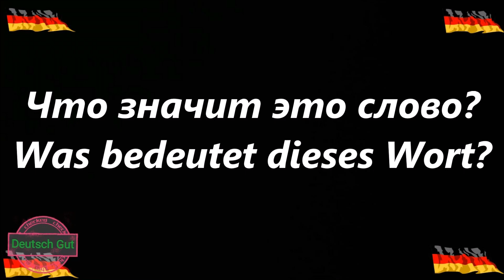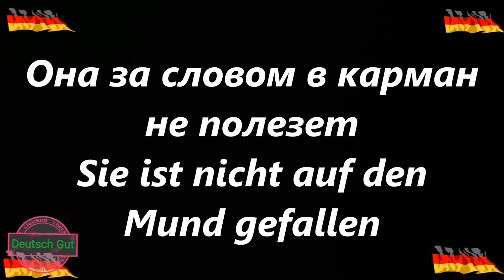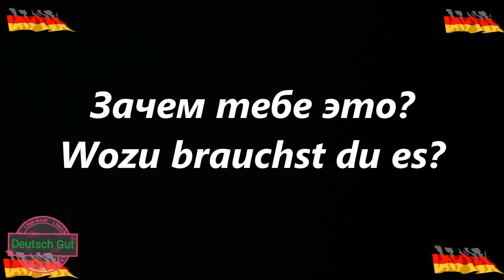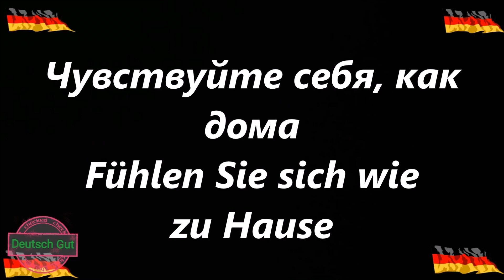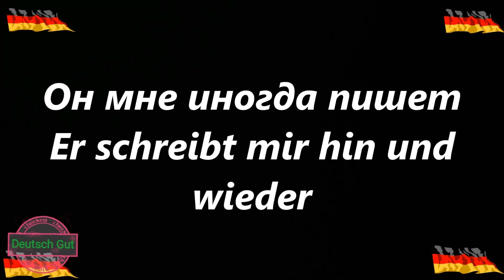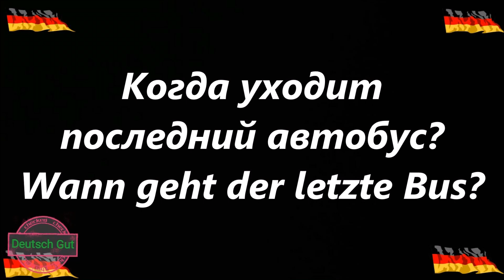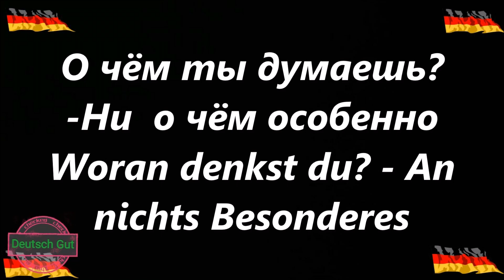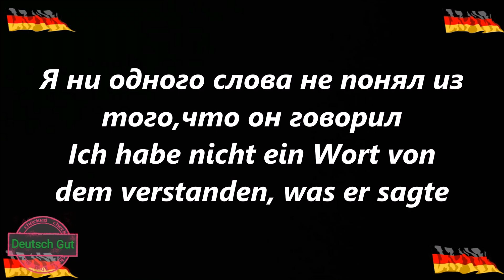ЗОЛОТЫЕ ФРАЗЫ НЕМЕЦКОГО ЯЗЫКА ,С НОСИТЕЛЕМ(УРОК -2)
Всех приветствую на канале DEUTSCH GUT!В данном видео мы будем учить самые необходимые фразы немецкого языка с носителем немецкого языка.Если вам интересно увидеть больше роликов по изучению немецкого языка,а так-же фактов о жизни в германии, узнать о плюсах и минусах жизни в германии –подписывайтесь на канал.